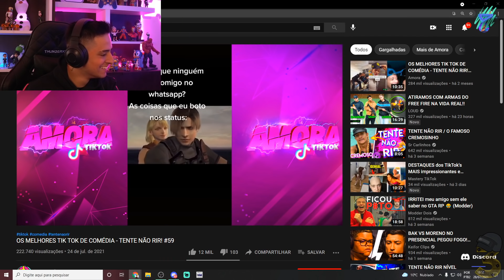LOUD CORINGA REAGINDO aos MELHORES TIKTOKS de COMÉDIA do BRASIL! TENTE NÃO RIR *muito engraçado*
tema: LOUD CORINGA REAGINDO aos MELHORES TIKTOKS de COMÉDIA do BRASIL! TENTE NÃO RIR *muito engraçado*

Vídeos diários com os clipes mais engraçados e os melhores momentos das lives streams dos seus streamers favoritos! Somos o melhor do conteúdo gamer para gamers! Apoie o e-sport (esportes eletrônicos)!